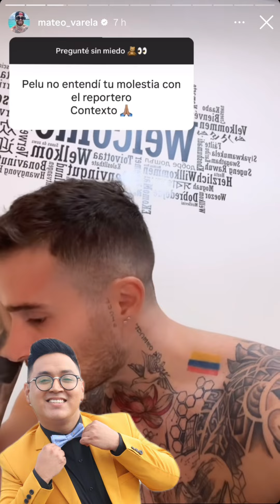Le dan su merecido a Dieter 😱🔥